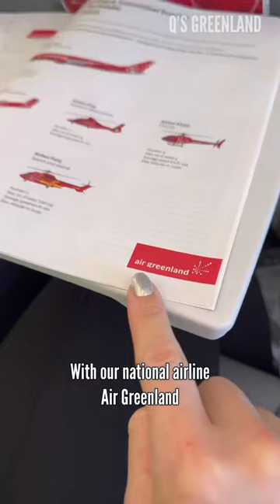Do you know where Greenland is? This video is sponsored by @AirGreenlandMedia Air Greenland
Air Greenland thank you so much for our great collaboration.
The Kangerlussuaq - Billund route with Air Greenland is on Wednesdays until the beginning of October 2024.